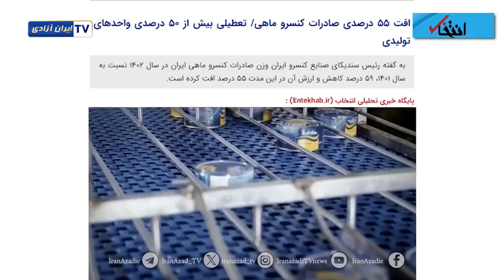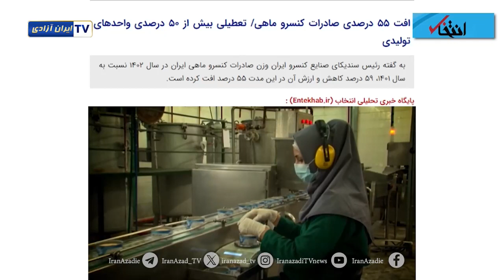بحران تن ماهی هم از راه رسید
گزارش روز...
رئیس سندیکای حکومتی صنایع کنسرو ، به گوشه‌ای از بحران حاکم بر بازار مواد غذایی ارزان‌قیمت کشور که غذای پایه زحمت‌کشان است اعتراف کرد بحرانی که  از حد آستانه تحمل مردم عبور می‌کند.